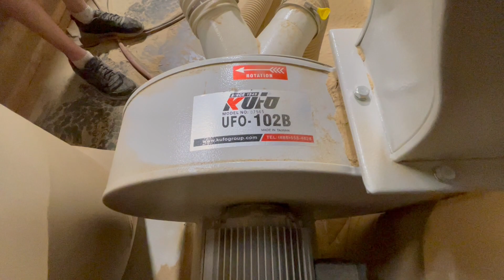Kufo Seco Model UFO-102B 3-HP Dual Canister Dust Collector – LOT #13 Video 2/2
FOR SALE IN ONLINE AUCTION.  CLOSES NOVEMBER 1, AT 10AM CT
LOT #13 - Kufo Seco Model UFO-102B 3-HP Dual Canister Dust Collector, 2,750 CFM, 10.4 Cubic Foot Bag Capacity, S/N 07565; Includes (4) Dust Bags, (7) Plastic Dust Bag Liners, & (4) Bag Clamps. Note: Unit Was Hard Wired But Has Been Disconnected